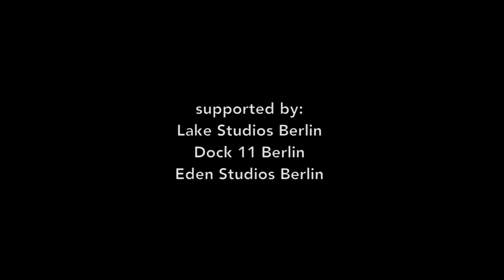Left I - Right I (3 min trailer)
The work is a performance and film developed from the two different functions of the brain’s left and right hemispheres dealing with questions of faith. The left side presents the analytical, form based, self-conscious half, whereas the right side always finds itself in the content and experience of "now": following sensations, feelings, emotions and the instinct. Together these two halves make up a holistic experience. With the anonymous costuming the performers become the "green screens" that act as potential projection surfaces for the reality of the spectator. Through this performance we want to encourage the public to question the relationship between their own "two halves" in their daily lives.
Creation, Concept, and Film: Marcela Giesche and Sonya Levin
Performance: Sonya Levin and Marcela Giesche
Technical assistants: Paul Schula and Olivier Ozier Lafontaine
Film Actress: Nadja Bobyleva
Sound Design: Johannes Einfalt
Produced in 2014 with the support of Lake Studios Berlin, and DOCK 11 Berlin.